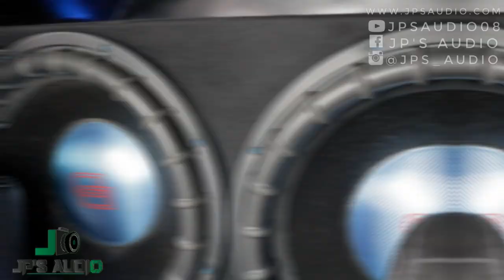4 digital designs 9918 on 2 crossfire 16ks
4 digital designs 9918 on 2 crossfire 16ks
was able to catch this demo at the last miniute from slamology 2022
4 dd audio 9918 subs powered by 2 crossfire audio 16,000 watt amps
high quality car audio videos, car show videos , bass videos, bass demos, audio system walk arounds, hairtricks, custom rides and anything car audio or car show related.
Tags
SUPPORT FOR BRANDS THAT SUPPORT US:
🔊BUILD BREAKDOWN🔊
▫️HEADUNIT
     ▶️pioneer
▫️SPEAKERS
     ▶️ 4 dd audio component 6.5 systems
▫️AMPLIFERS
     ▶️ 2 crossfire audio 16k amp
▫️SUBWOOFERS
▫️ALT/BATTERIES
  ▶️ 370 amp alt
  ▶️ 4 limitless lithium cyber 12k
▫️ENCLOSURE
  ▶️ flatwall
▫️EXTRA...
🎥CAMERA GEAR I USE📷
Canon M50
Camera lens adapter for Canon M50
Camera lens adapter/speed booster for M50
Camera lens: 50m
Camera Mic
Neweer 49mm variable ND filter
Camera Light: